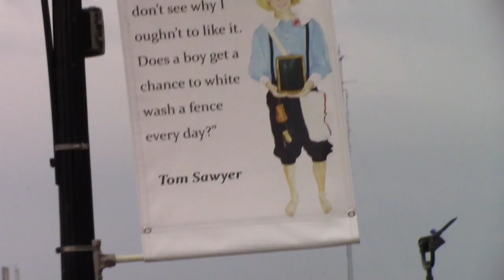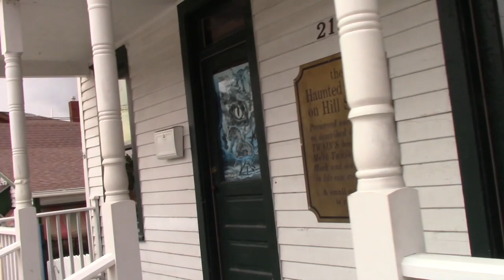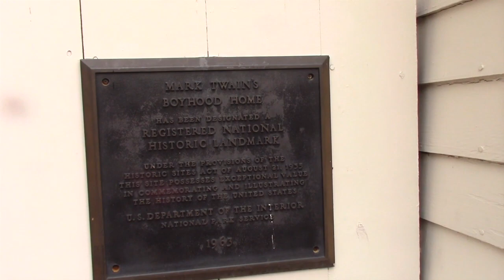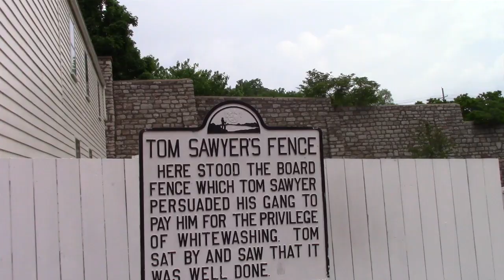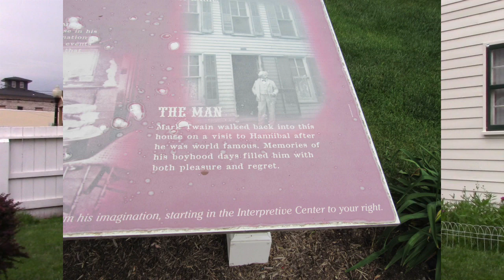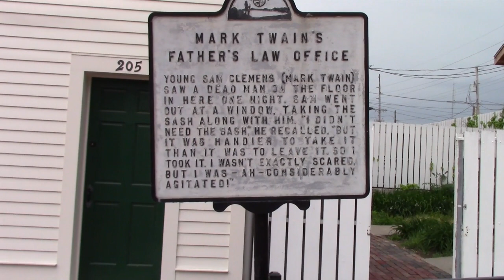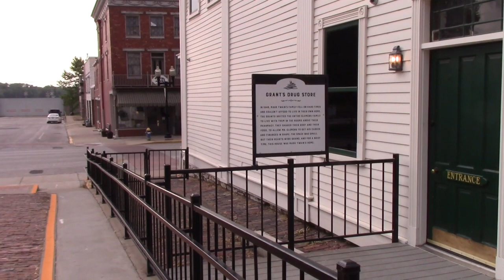Tour of Mark Twain's Hannibal MO Downtown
Come along on an overnight trip to marktwain 's boyhood home of Hannibal, MO. This was a quick trip so mostly the focus is on the downtown area which focuses on Mark Twain's tomsawyer years. Learn about the best place to stay for Twain trip, the layout of the downtown, and where you want to stay.